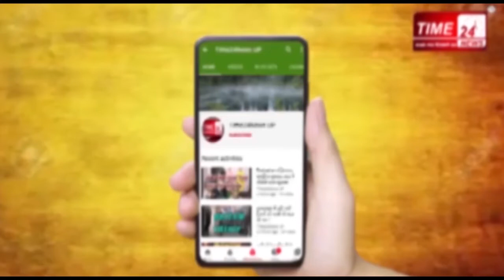CAA बुलन्दशहर पहुँचे रक्षा राज्य मंत्री और अंतरराष्ट्रीय योग गुरु सुनिए CAA पर क्या बोले !